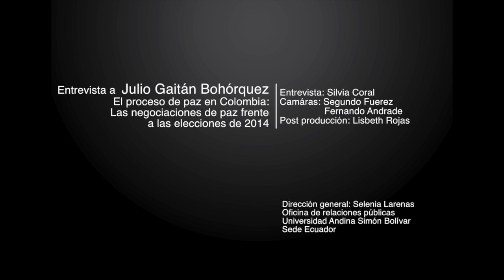Julio Gaitán: "Un proceso exitoso de negociaciones va a abrir la política en Colombia"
En el marco de la VIII Conferencia Latinoamericana de Crítica Jurídica, que se realizó en la Universidad Andina Simón Bolívar, entrevistamos a Julio Gaitán Bohórquez acerca del proceso de las negociaciones de paz que lleva adelante el gobierno colombiano y la guerrilla de las FARC, en La Habana, frente al panorama electoral de 2014.